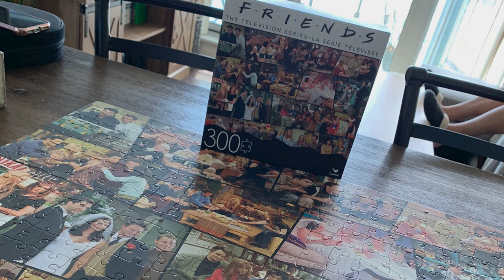FRIENDS Time Lapse Build! 300 Piece Puzzle by Spin Master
Take a break and watch this time-lapse building of a 300-piece puzzle from the beloved hit TV show “Friends”. Could this BE any more fun?!

Get ready for some nostalgia with this 300-piece Friends jigsaw puzzle. Featuring all of the favorite characters from the beloved, hit TV show any fan will have a blast piecing this collage puzzle together. Made with high-quality cardboard and colorful graphics, this puzzle is perfect for framing. Measures 18" x 24" when complete.